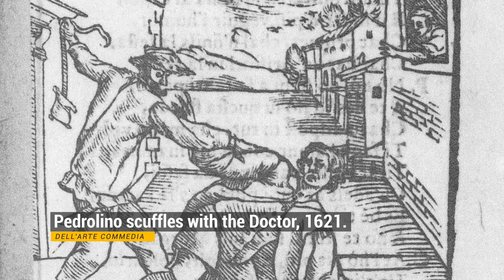GenshinImpact : Behind Game : EP 1 | เบื้องหลังชื่อของเหล่า Eleven Fatui Harbingers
เติมเกมส์ถูก CozerShop คลิ๊กที่นี่เลยครับ
ข้อมูลลเพิ่มเติม Tataglia

** เพื่อนๆสามารถติชม video หากมีข้อผิดพลาดสามารบอกได้เลยนะครับ ผมจะปรับปรุงแก้ไข video ให้ดีขึ้นเรื่อยๆครับ **

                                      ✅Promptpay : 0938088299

           Video : chanel Genshin Impact